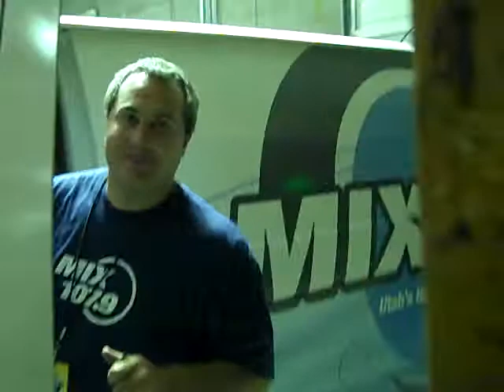Where is Jake's Scooter?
Some of the U92 promotions team decided to hide Jake Stone's scooter